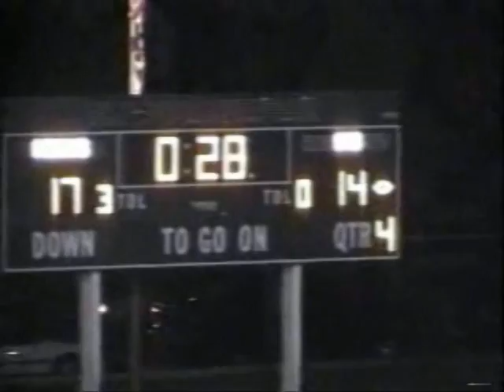Saugus High School football